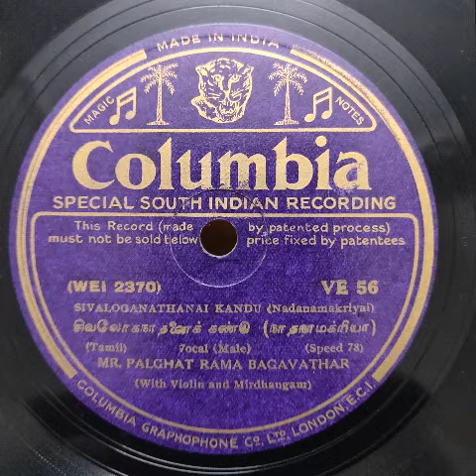Palghat Rama Bhagavathar | 78 rpm | From Panicker's collection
Palghat Rama Bhagavathar (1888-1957) was a Carnatic exponent from Kerala. Rama Bhagavathar recorded several Keerthans in his musical career. Some of his recording details can be found in